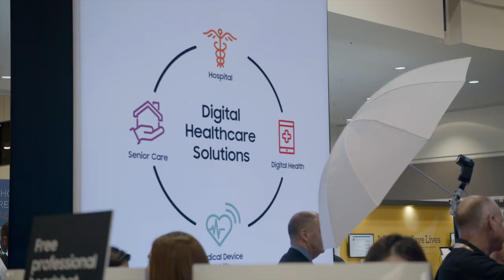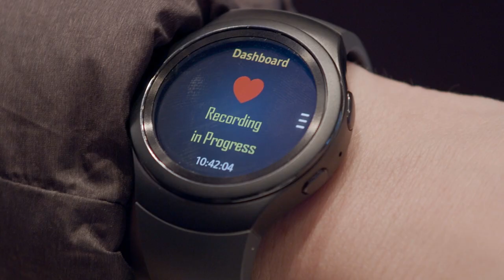Digital Transformation and Connectivity in the Hospital Setting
The healthcare industry is ripe for digital transformation and 5G is going to change of the future of this industry. While at HIMSS 2019, Samsung video correspondent spoke with B2B and healthcare expert Evan Kirstel about how 5G will impact everything from the patient experience to telehealth to overall connectivity in the hospital setting.